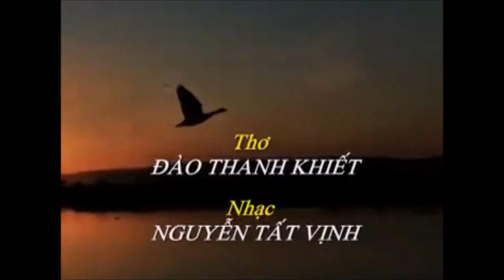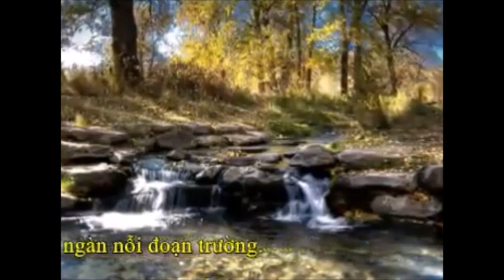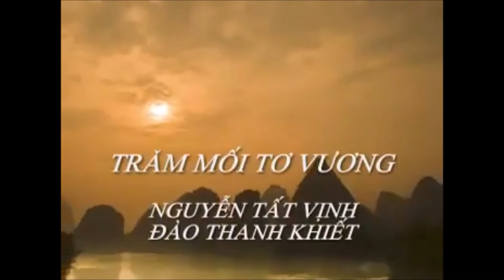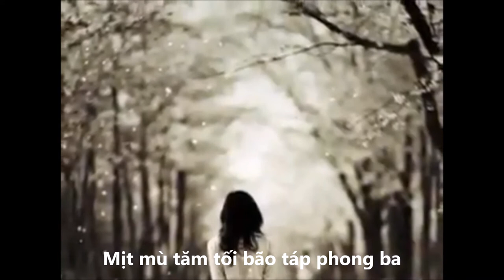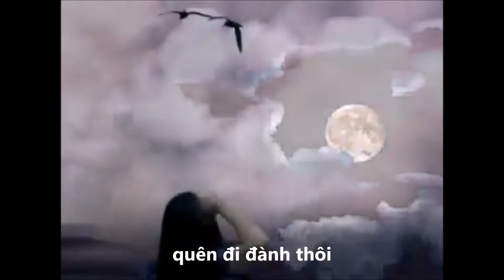Trăm Mối Tơ Vương(Thơ: Đào Thanh Khiết* Nhạc: Nguyễn Tất Vịnh*Ca sĩ Diệu Hiền)